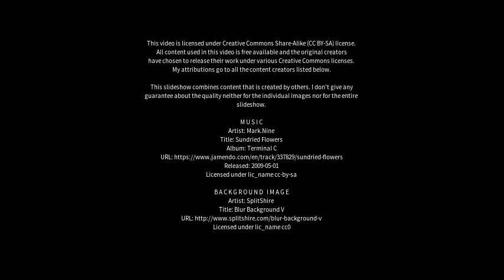Best places to visit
Best places to visit - Llanberis (United Kingdom) Best places to visit - Slideshows from all over the world - City trips, nature pictures, etc.